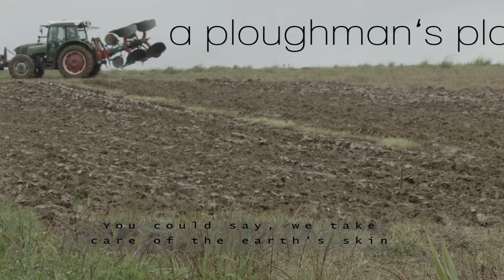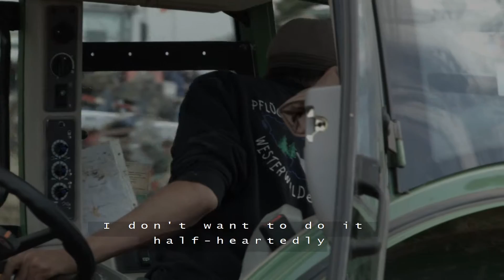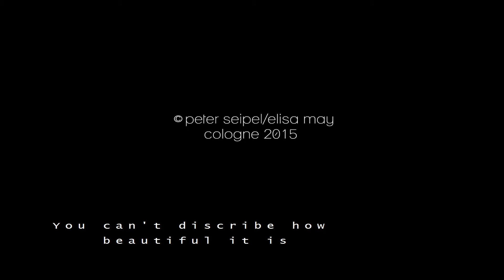A ploughmans plot by Peter Seipel and Elisa May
The judges agreed that the film gave a good insight into the world behind the plowing and was good to involve the viewer. The judges praised the content to show the prelude to the competitions and the preparations through a personal and original narrative. Good color grading, using creative haircut, interesting camera angles and a support end soundtrack gave the winning film a unanimous 1st place.